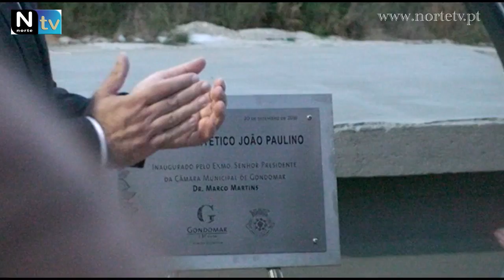Gondomar SC 2016 17 e Inauguracao Relvado